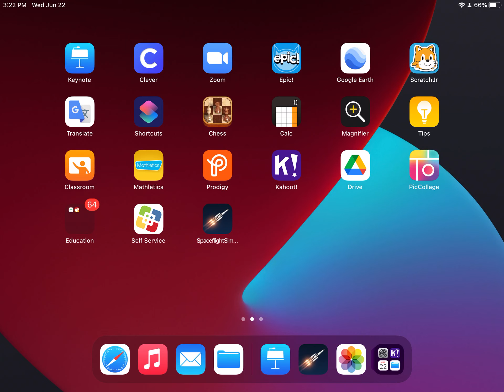June 22, 2022